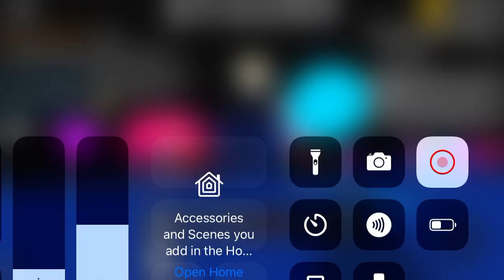Roblox work at a pizza place Day 12 of 25